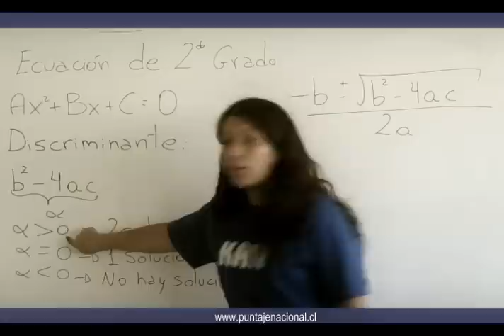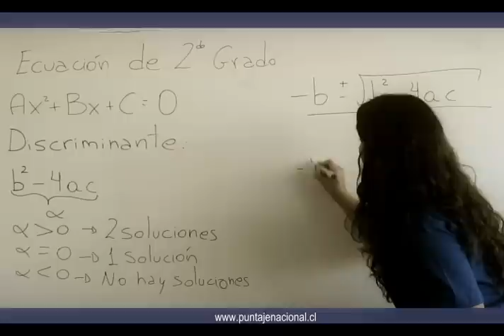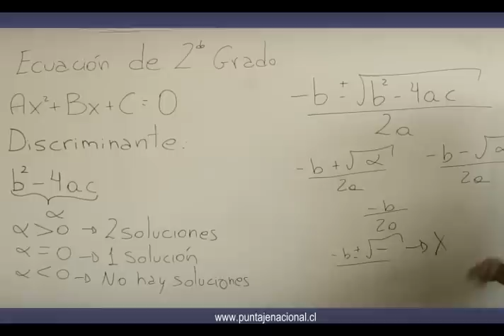MATEMÁTICAS - Ec. 2do grado, solución por discriminante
Otra más de Puntaje Nacional!!!

Preuniversitaro Online Gratuito